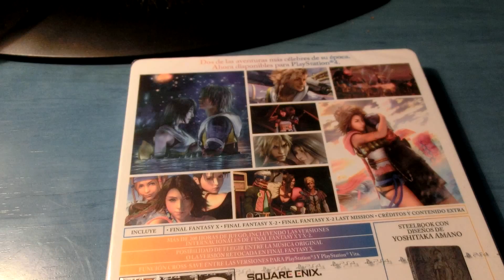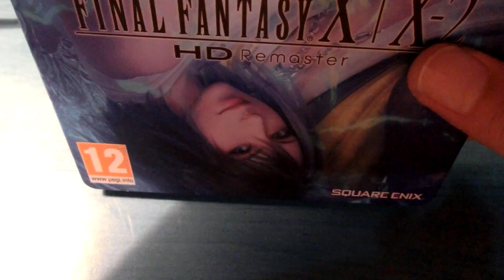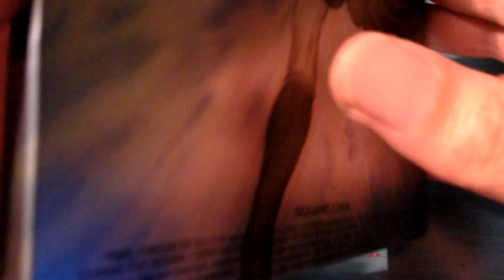Unboxing Final Fantasy X/X-2 HD-Remasterer. Ps4. 1080p.